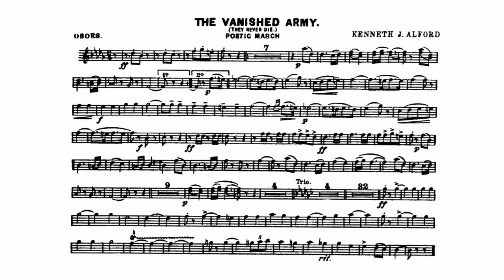The Vanished Army March (Kenneth J. Alford) - B-flat Cornet(3)